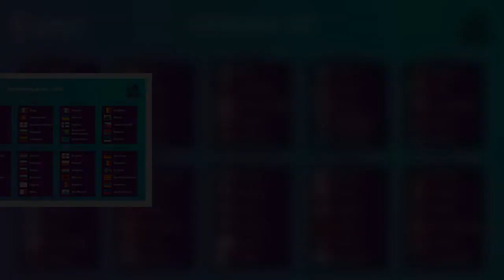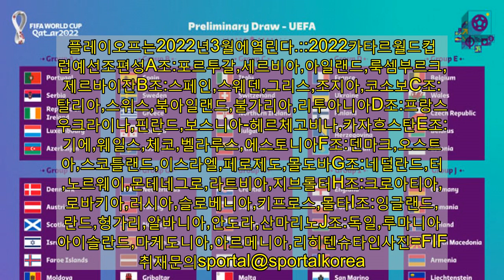[오피셜]카타르월드컵유럽예선조확정…잉글랜드·폴란드한조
[스포탈코리아]조용운기자=2022카타르월드컵을향한유럽예선조편성이완료됐다.국제축구연맹(FIFA)이8일(이하한국시간)스위스취리히에서실시한카타르월드컵유럽예선조추첨을통해유럽55개국이참가하는10개조편성을발표했다.6개국5개조와5개국5개조로이루어진유럽예선은홈앤드어웨이방식으로조별리그를펼쳐각조1위는월드컵본선에직행한다.각조2위는플레이오프에참가하며조1,2위에실패한국가중2020/2021네이션스리그에서좋은성적을거둔2개팀이더해총12개국가가3장의티켓을놓고다툰다.조추첨에앞서유럽축구연맹(UEFA)랭킹에따라벨기에,프랑스,잉글랜드,포르투갈,스페인,이탈리아,크로아티아,덴마크,독일,네덜란드가1번시드를받았다.강팀들이모두1번시드에속해이전처럼죽음의조에대한기대감이줄어든가운데추첨결과도무난한편성이주를이뤘다.러시아월드컵우승팀프랑스는우크라이나,핀란드등과D조에서본선행을노린다.FIFA랭킹1위벨기에는웨일스,체코,벨라루스,에스토니아와함께E조에속해무난한예선전을펼칠전망이다.축구종가잉글랜드는I조에서폴란드와조1위를놓고다툴것으로보인다.지난대회예선에서탈락해월드컵에진출하지못했던이탈리아는스위스,북아일랜드등과C조포함됐고네덜란드는터키,노르웨이,몬테네그로등과G조들어가명예회복을노린다.덴마크와오스트리아,스코틀랜드등이속한F조와크로아티아,슬로바키아,러시아,슬로베니아등이속한H조가진출국을섣불리예상하기힘든조로평가받는다.예선은2021년3월25일시작해11월17일까지펼쳐진다.플레이오프는2022년3월에열린다.::2022카타르월드컵유럽예선조편성A조:포르투갈,세르비아,아일랜드,룩셈부르크,아제르바이잔B조:스페인,스웨덴,그리스,조지아,코소보C조:이탈리아,스위스,북아일랜드,불가리아,리투아니아D조:프랑스,우크라이나,핀란드,보스니아-헤르체고비나,카자흐스탄E조:벨기에,웨일스,체코,벨라루스,에스토니아F조:덴마크,오스트리아,스코틀랜드,이스라엘,페로제도,몰도바G조:네덜란드,터키,노르웨이,몬테네그로,라트비아,지브롤터H조:크로아티아,슬로바키아,러시아,슬로베니아,키프로스,몰타I조:잉글랜드,폴란드,헝가리,알바니아,안도라,산마리노J조:독일,루마니아,아이슬란드,마케도니아,아르메니아,리히텐슈타인사진= |Copyrightⓒ스포탈코리아.무단전재및재배포금지